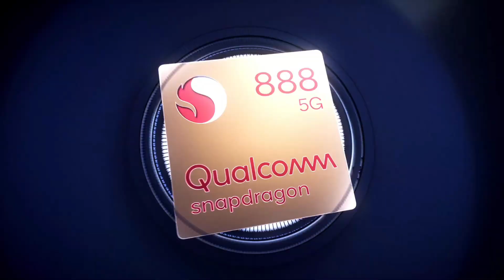OnePlus 9RT 5G Winter Edition🔥|| Full Specification & INDIA Launch Date || Oneplus 9RT unboxing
About OnePlus 9RT 5G Winter Edition🔥|| Full Specification & INDIA Launch Date || Oneplus 9RT unboxing